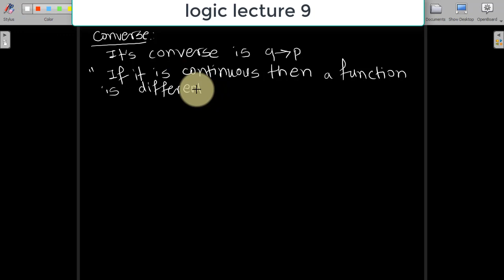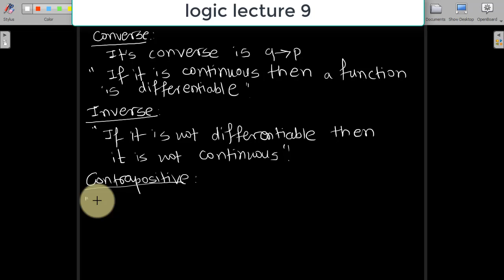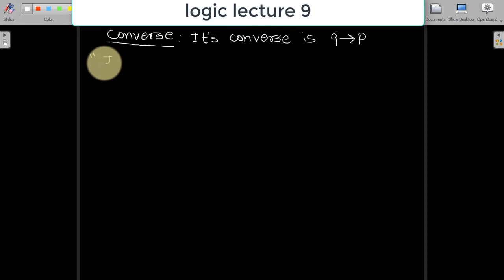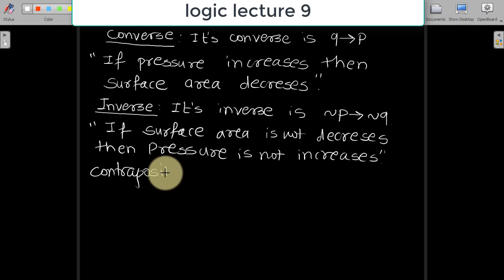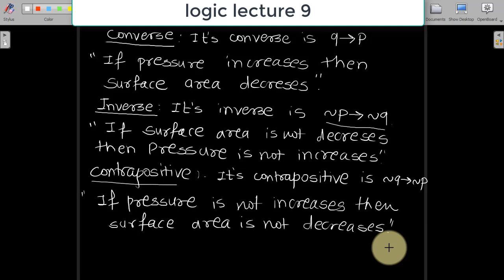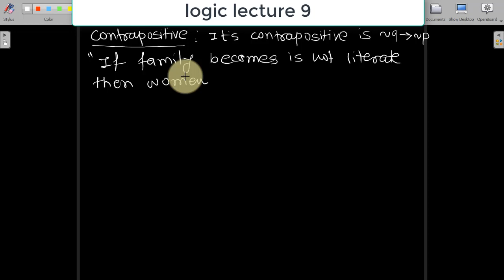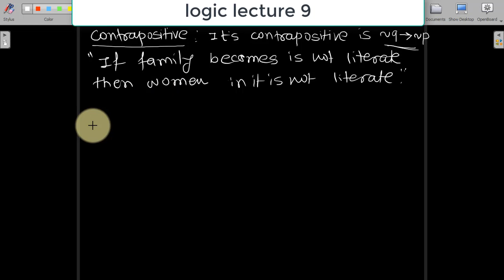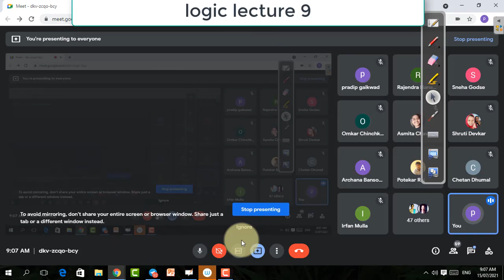logic lecture 9